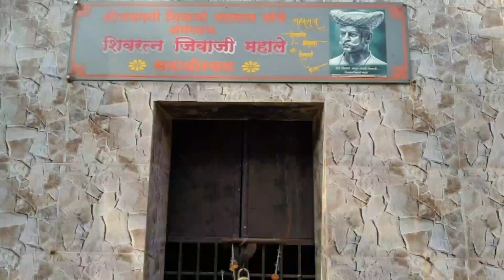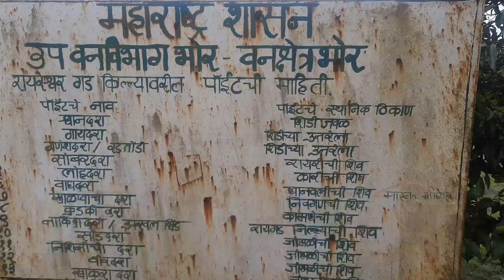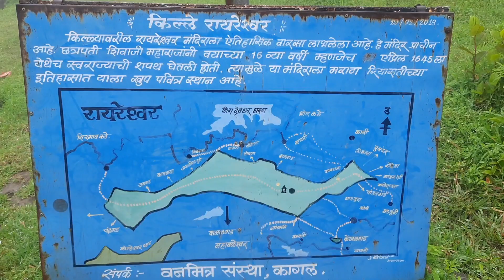जिथे छत्रपती शिवरायांनी स्वराज्याची शपथ घेतली होती तो "रायरेश्वर" | RAYRESHWAR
स्वराज्याच्या शपथेचा सक्षिदार किल्ले रायरेश्वर रायरीचे पठार भोरपासून ८ किलोमीटर अंतरावर आहे. पुण्याहून एका दिवसात पाहून येण्यासारखे आहे. दाट झाडी, खोल दर्‍या, उंचच्या उंच सुळके, अस्ताव्यस्त पसरलेली पठारे, लांबच लांब सोंडा आणि आडवळणी घाट, यांमुळे हा परिसर तसा दुर्गमच आहे.

रायरेश्वर हा भारताच्या महाराष्ट्र राज्यातील एक किल्ला आहे. हे सह्याद्री पर्वतरांगामधील एक ऐतिहासिक व प्रेक्षणीय स्थळ आहे.किल्ल्यावरच्या रायरेश्वर मंदिराला ऐतिहासिक वारसा लाभलेला आहे. हे मंदिर प्राचीन व पांडवकालीन आहे. हिंदवी स्वराज स्थापनेचे संस्थापक छत्रपती शिवाजी महाराज यांनी वयाच्या १६व्या वर्षी म्हणजेच २७ एप्रिल १६४५ ला येथेच स्वराज्याची शपथ घेतली होती. त्यामुळे या मंदिराला मराठा रियासतीच्या इतिहासात याला खूप पवित्र स्थान आहे.रायरेश्वर गड पुणे जिल्ह्यातील भोर तालुक्यात असून गडाचा विस्तार १६ किलोमीटर लांब पसरला आहे. रायरेश्वर मंदिराजवळ असलेल्या सर्वात उंच टेकडीच्या माथ्यावरून चौफेर दृश्य दिसते. उत्तरेला तुंग, तिकोना, लोहगड व विसापूर डोंगर दिसतात. तसेच प्रतापगड, केंजळगड, कमळगड, विचित्रगड व मकरंदगड दिसतात. येथे ५-७ विविध रंगाची माती आढळते. पश्चिमेकडे नाखिंदा टोक म्हणजेच नाकेखिंडीचे रोमांच उभे करणारे दृश्य पहावयास मिळते. गडावर जाण्याच्या वाटा रायरेश्वराला जाण्याचे अनेक मार्ग आहेत. कोणत्याही मार्गाने जायचे झाल्यास भोर लागतेच.
 १.टिटेधरण कोर्लेबाजूने : पुण्याहून भोरमार्गे आंबवडे (भोर) गाव व तेथून टिटेधरण कोर्लेबाजूने रायरेश्वरावर जाता येते. या मार्गाने गडावर जाण्यास साधारणपणे ३ तास लागतात. वाट काही ठिकाणी अवघड आहे.

२.भोर-रायरी मार्गे : भोर गावातून रायरी गावासाठी सकाळी अकरा व सायंकाळी बस येते. याच वाटेला सांबरदर्‍याची वाट म्हणून देखील संबोधली जाते. या वाटेने रायरेश्ववर गाठण्यास दोन तास लागतात.

३. केंजळगडावरून सूणदर्‍याने किंवा श्वानदर्‍याने सुद्धा रायरेश्वरला जाता येते. छत्रपती शिवाजी महाराज आणि रायरेश्र्वर गड वयाच्या केवळ १६ व्या वर्षी छत्रपती शिवरायांनी स्वराज्याचे तोरण बांधले. मूठभर मावळ्यांमध्ये धर्मप्रेम जागृत करून त्यांना लढायला शिकवले आणि स्वराज्याची संकल्पना दिली. हिंदवी स्वराज्यासाठी मूठभरमावळ्यांनी जिवाची पर्वा न करता स्वतःला झोकून दिले. पाच मुसलमानी पातशाहींच्या विरोधात लढत एक एक प्रदेश जिंकला. केवळ ५० वर्षांच्या कालावधीत विजापूर आणि दिल्ली या राजसत्तांना पाणी पाजले. महाराजांनी हिंदवी स्वराज्य स्थापनेची घोषणा करून स्वतःला राज्याभिषेक करवून घेतला आणि हिंदु धर्माला राजसिंहासन प्राप्त करून दिले. छत्रपती शिवाजी महाराजांना आपले भाग्यविधाते म्हणून स्वराज्याची जनता त्यांना पाहू लागली. काही जण, तर त्यांना हिंदूपती पातशहा म्हणू लागले. शिवरायांनी वेदांचे, पुराणांचे, देवळांचे रक्षण केले आणि जीभेवर रामनाम राखून धरले. सवंगड्यांसह हिंदवी स्वराज्याची शपथ घेतली. वयाच्या १६ व्या वर्षी शिवरायांनी रायरेश्वराच्या मंदिरात कान्होजी जेधे, बाजी पासलकर, तानाजी मालुसरे, सूर्याजी मालुसरे, येसाजी कंक, सूर्याजी काकडे, बापूजी मुदगल, नरसप्रभू गुप्ते, सोनोपंत डबीर या आपल्या बारा मावळातील सवंगडी यांच्या साथीने २७ एप्रिल १६४५ रोजी स्वराज्याची शपथ घेतली.
गडावर जाण्यासाठीची पायवाट

रायरेश्वर मंदीर

हा गड पुणे जिल्यातील भोर तालुक्यात आहे.रायरेश्वर किल्ल्यावर जन्यासाठी वाई मार्गे जाता येते.आगदी गडाच्या पायथ्याला गाडी जाण्याची व्ययस्था करण्यात आलेली आहो.कावळ २० मिनिटाची चढण पार केल्यानंतर आपण गडावर जाउ शकतो .सहद्रीच्या विविध रुपांचा आस्वाद याठिकाणी घेता येतो.परिसर निसर्ग सोंदर्याने नटलेला असून गडावर रायरेश्वर पठाराची लांबी ११.०४ कि.मी. असून, रुंदी १.०२ कि.मी. आहे.किल्ल्यांची भटकंती करणारे रायगडाला भेट देण्या आगोदर रायरेश्वरला भेट देतात
गडावरील शिवलिंग आज गडावर गडावर छत्रपती शिवाजी महाराजांनी शपथ घेतलेले रायरेश्वराच्या शिवमंदिरा शिवाय जननी देवीचे मंदिर व पाण्याची शिवकालीन टाकी आहेत .गडावर असलेल्या ५०० लोकसंखे पैकी जवळपास १५० लोकच गडावर वस्ती करून राहतानां दिसतात. अन्य लोक उधरनिर्वाहासाठी बाहेर असतात.या गडावर जंगम लोकांची जवळपास ४० कुटुंबे राहतात.गडावर राहण्याचीही व्यवस्था होऊ शकते. रायरेश्वर ,केंजळगड ,कमळगड अशी एक दिवसाची मोहीम केल्यास तीनही गड एका दिवसात करता येतात.